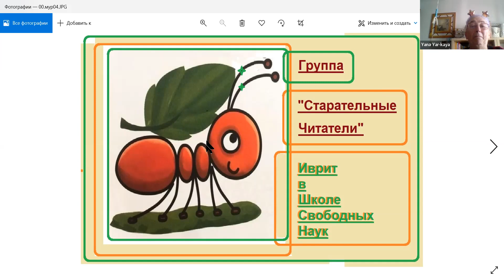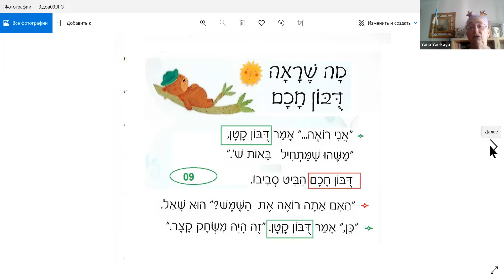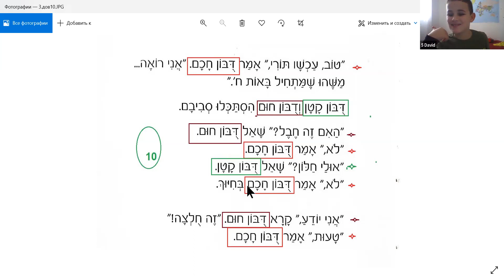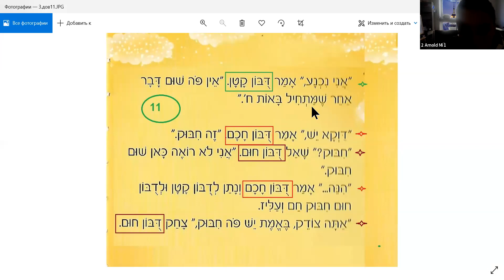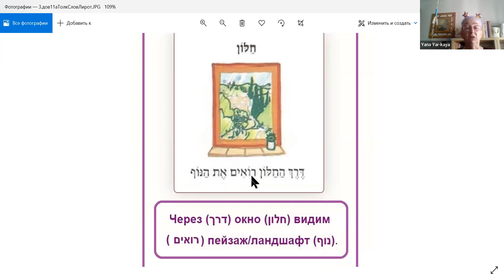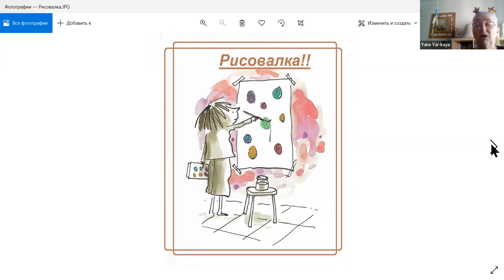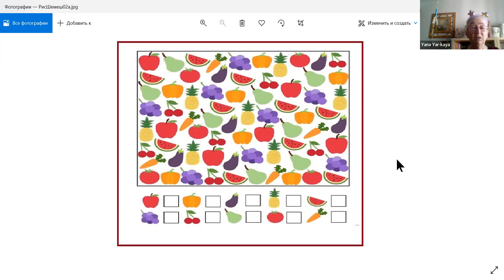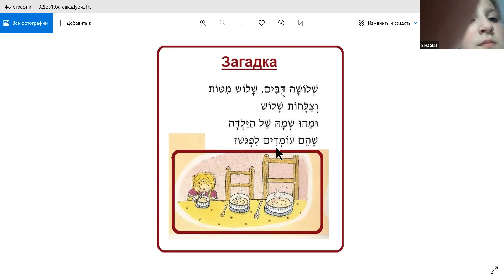Читаем сказки о животных ▶ Чтение на иврите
«Иврит. Старательные читатели».

🛑начинающие читатели, 1-2 класс

📌 Структура занятия:
•  📍Чтение сказки с переводом
•  📚2-3-4 картинки с толковым словарем по трудным словам
•  📯Физкульт-минутка\игра\ролик
•  🖍Рисование по теме – читаем инструкцию и рисуем

📖 Книги для Громкого Чтения:
Серия книжек, автор Сэм Тэплин, со сказками про животных (Читалка)
Иллюстрированный Словарь для детей (Объяснялка)
Стихотворные Инструкции по рисованию животных (Рисовалка)

До встречи! Будет классно!